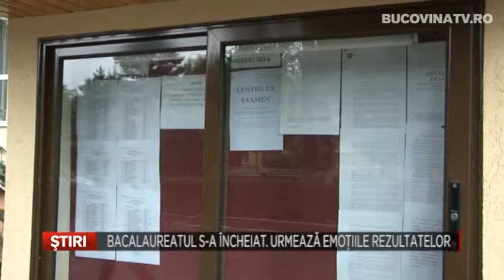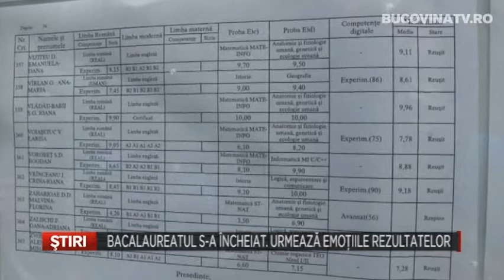Bacalaureatul s a incheiat Uumeaza emotiile rezultatelor